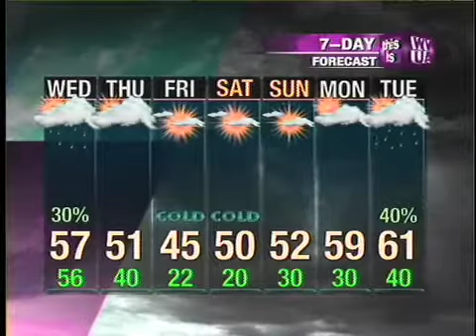Webcast_1_10.mp4